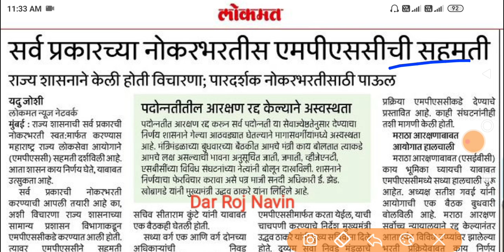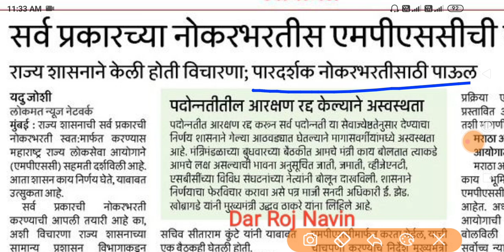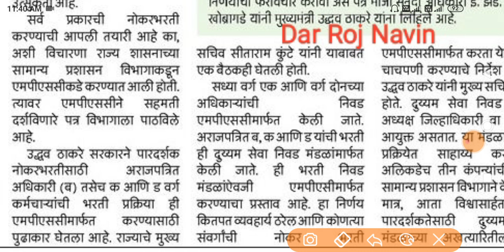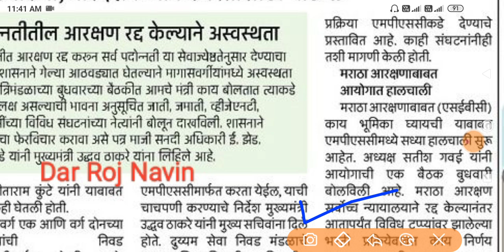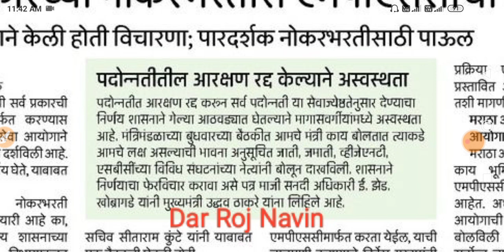आरोग्य विभाग भरती 2021 | 16000 पदांची नवीन भरती 🤑💍| Arogya Vibhag Bharti 2021 | NHM Bharti 2021